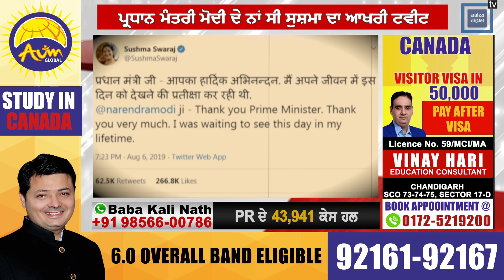PM Modi के नाम Sushma Swaraj का आखिरी संदेश